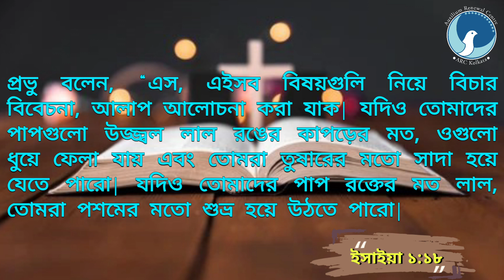ARC | আত্মার খড়গ | Epi ১০৬ | ইসাইয়া ১:১৮ | Bro. Anthony Bor | আত্মার জন্য দৈনিক খাদ্য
আত্মার জন্য দৈনিক খাদ্য / ইসাইয়া ১:১৮
Epi - 106
Date - 17/05/23